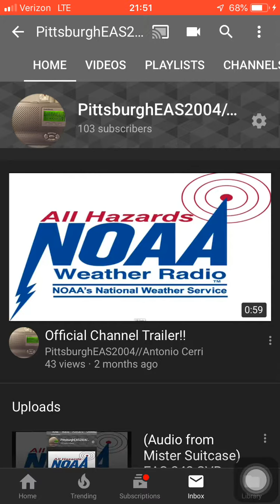(Audio From Mister Suitcase) EAS 243 SVR